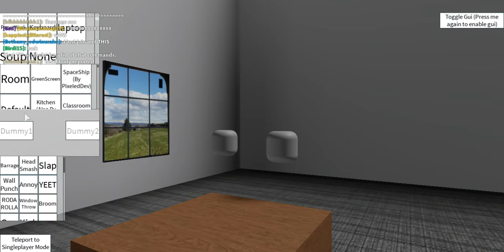Roblox Beat up simulator